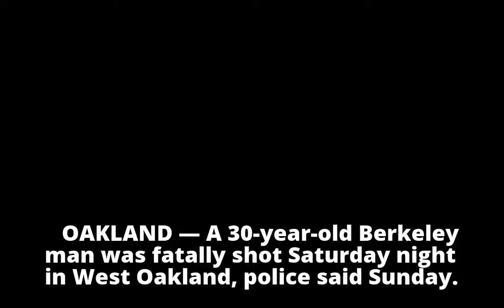Berkeley man fatally shot in West Oakland